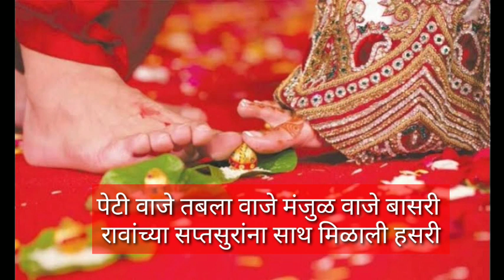एका पेक्षा एक सुंदर छान नवीन उखाणे# हे उखाणे ऐकून सगळेजण स्तुती करतील